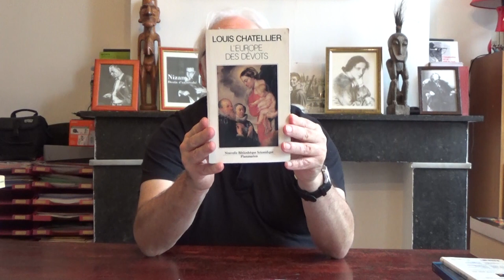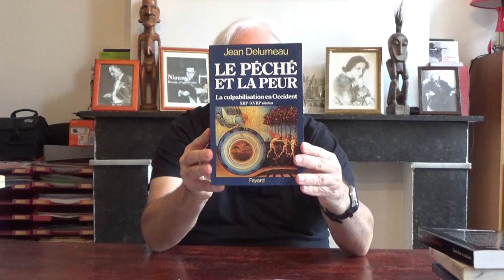Les pratiques religieuses en France du XVIe au XVIIIe siècle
Comment, pratiquement, la Contre-Réforme peut-elle opérer ses effets dans la France d'Ancien Régime ? Quelles sont les actions menées par le clergé ? A quelles obligations les fidèles doivent-elles se soumettre ?